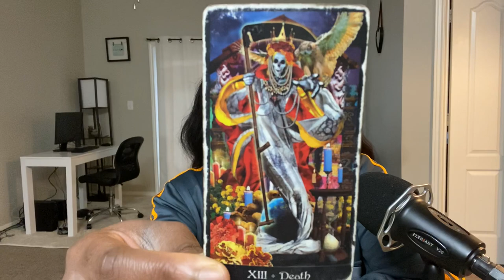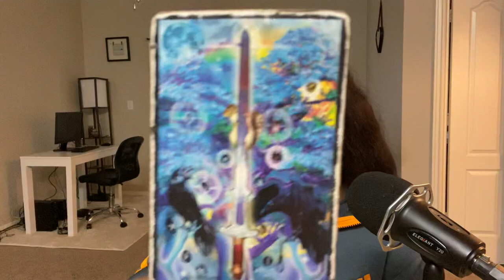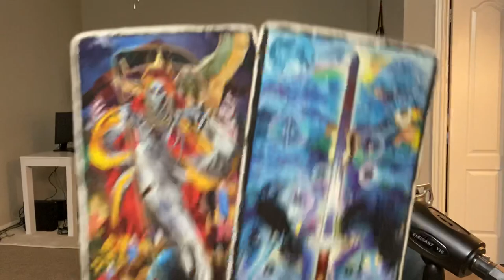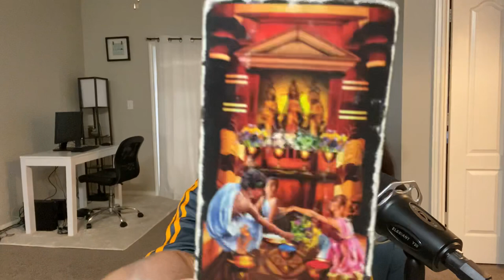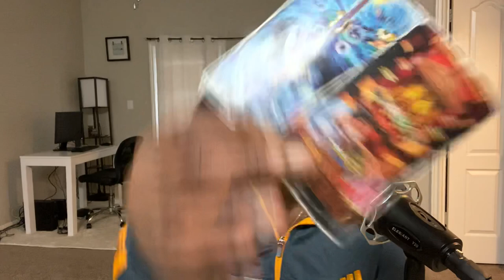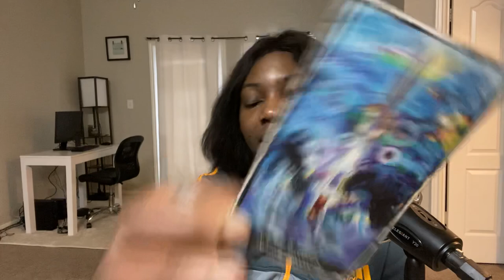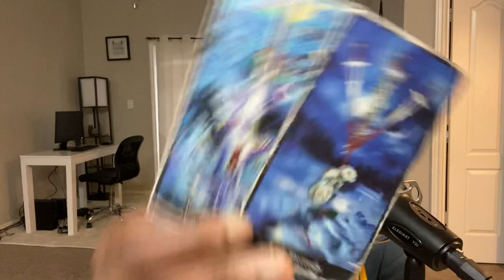VIERGE: “JE DÉCOUVRES LA VÉRITÉ” 13-16 NOVEMBRE 2020